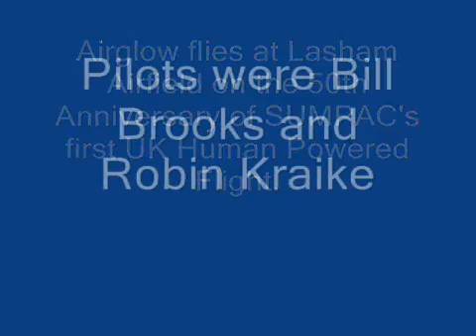testeaeronaveenergiahumana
Aeronave que voa com propulsão da força humana. É possível? O teste filmado afirma que, em princípio, não é impossível!